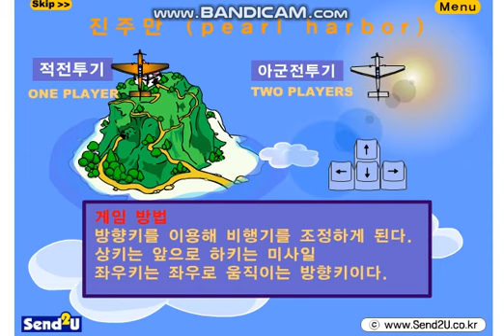[추억플래시게임] 진주만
어릴때  막 플레이해서 클리어한 기억이 나네요.